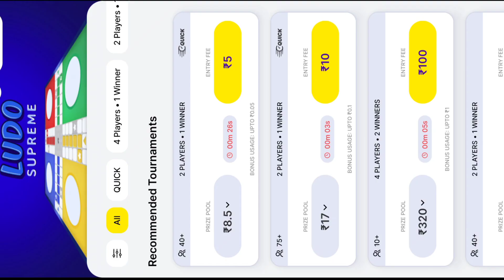जूपी लूडो supreme gold | Real cash ludo game | Zupee ludo gameplay 107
Zupee ludo real money gameplay जूपी लूडो

zupee ludo kaise download karen
zupee ludo game kaise khelte hain
Real money ludo game
Zupee ludo Real cash gameplay
Zupee ludo quick 2 player